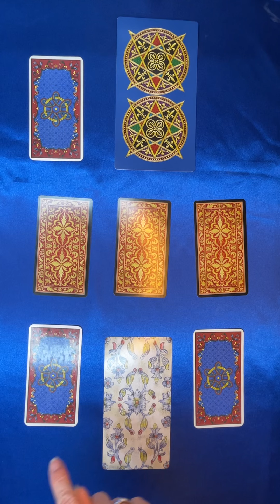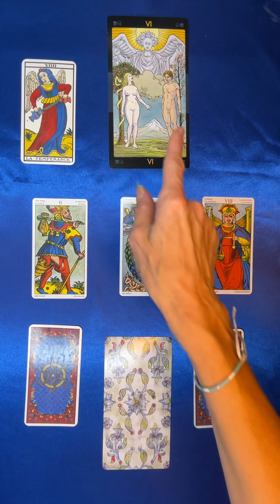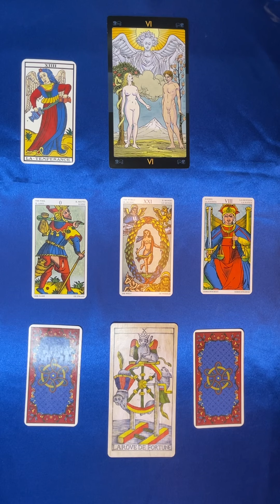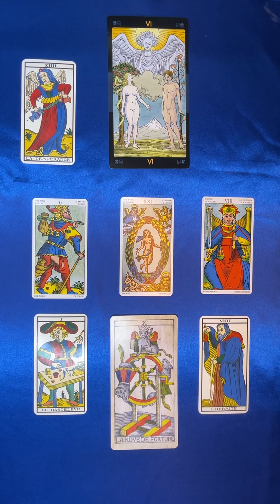SEPTEMBRE 2022 pour les balances et ascendants